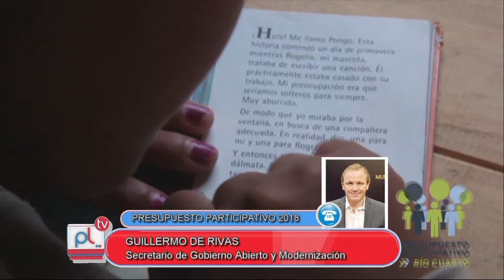PANTALLA LIBRE - PRESUPUESTO PARTICIPATIVO - GUILLERMO DE RIVAS